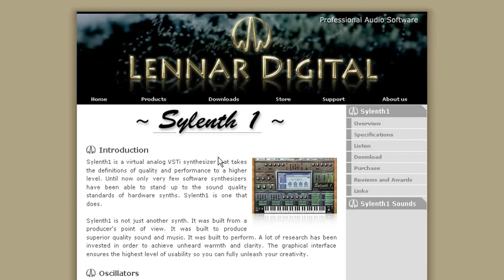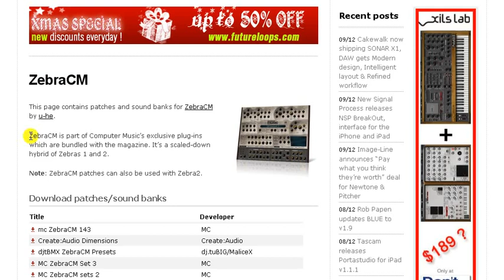The best vst plugins for goa-psy trance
PHOSCYON ,TAU MK2 ,ALIEN 303,RENEGADE ,ABL2
,ALBINO 3 ,SYLENTH 1 ,NEXUS 2,CRONO X3 ,ZEBRA CM,Synapse Audio wasp